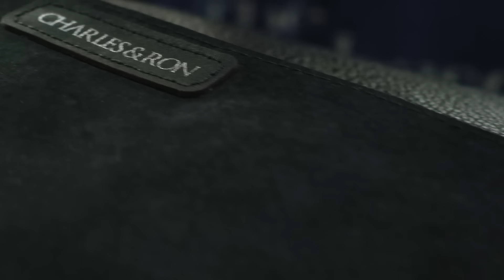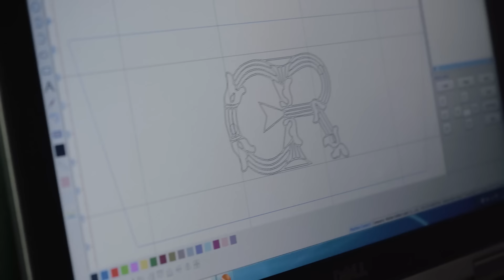Marian Bag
Uncover the design and production process of this bag.